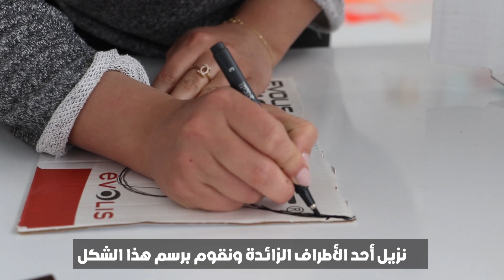الدرس الأول من ورشة recyclage & bricolage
يمكنكم مشاركة أعمالكم الخاصة بهذا الدرس عند إتمامها عبرمجموعة الواتساب أو على البريد الإلكتروني التالي :